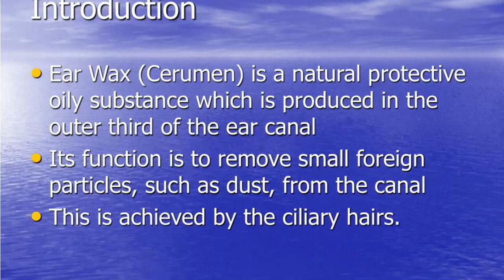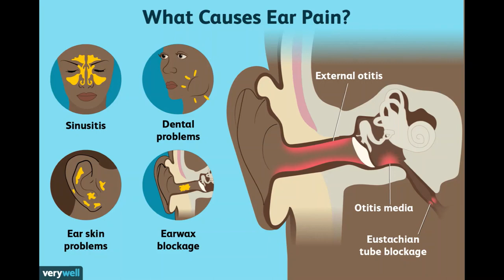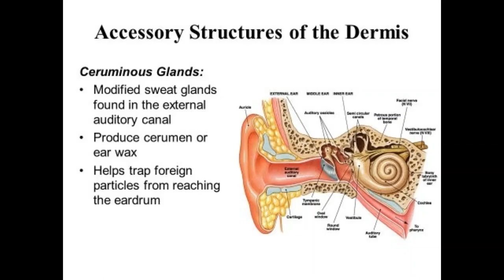Ear Wax Urdu video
Wax is an important and natural secretion found in the ear. It keeps the ear canal lubricated and protects the ear against dust, dirt, and bacteria, which helps to prevent infection.

Wax, or cerumen as it is also known, is composed of the epithelium (skin cells), dust, and oily secretions from the sebaceous and ceruminous glands in the ear canal. These secretions lubricate the ear canal and prevent it from becoming too dry. The composition of wax varies from individual to individual depending on diet, age, and environment.
If the wax is not causing any problems, it is best left alone. The ear is self-cleaning and the wax should clear naturally, so it is unnecessary to try to remove the wax yourself. If the wax is noticed on the outer ear, a wipe with a clean flannel may be all that is needed. Sometimes, however, the wax may build up, particularly if it is very dry or if the person has a narrow or hairy ear canal. Wax may also build up if it has been pushed down the canal by cotton buds, hearing aids, hair clips, or other implements. Cotton buds can also irritate the ear canal, stripping it of its natural oils and causing it to feel itchy. When water gets into the ear during swimming or showering this may cause the wax to expand, giving a sensation of ‘blockage’ in the ear and increasing the perception of tinnitus.

If the wax build-up is causing deafness, problems with hearing aids, or is uncomfortable, it may need to be removed. Some people with tinnitus feel that their tinnitus is more troublesome when their ears are full of wax.